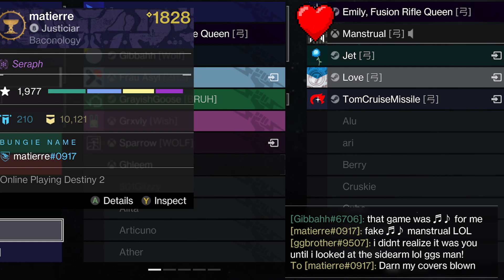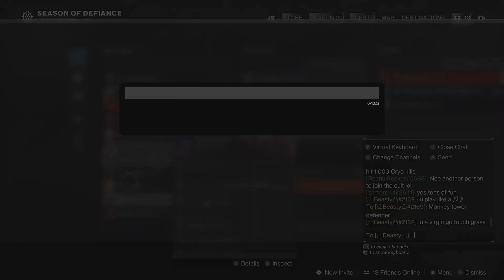This is Balanced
The best Swashbuckler build gets even better!

- DIM links | weapon rolls | chat | share clips | more!
- Cryosthesia 77K kill leaderboard for all Destiny 2!

Lightweight Bows received +10% final accuracy and will be receiving a buff to projectile velocity to be hitscan at longer ranges. Soon, bows in general will be able to reload faster, meaning your time to kill will be reduced. Will we see a bow meta? Who knows!

0:00 Clips
2:18 Full Game
5:52 Build
7:21 GG